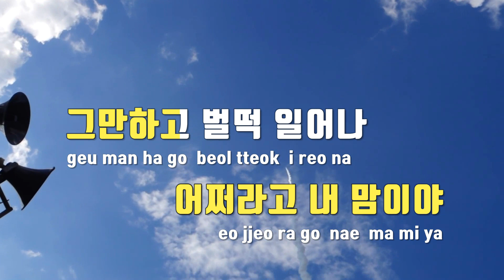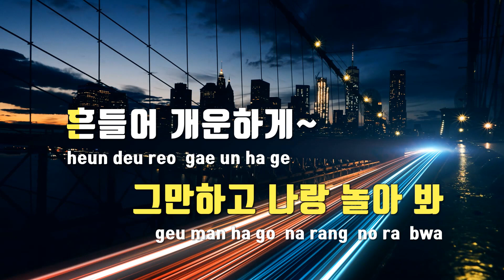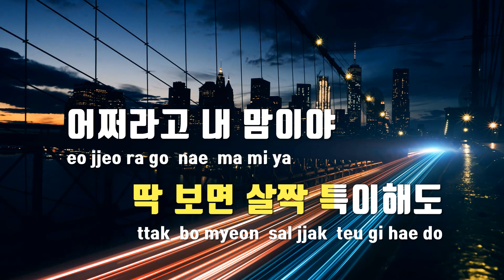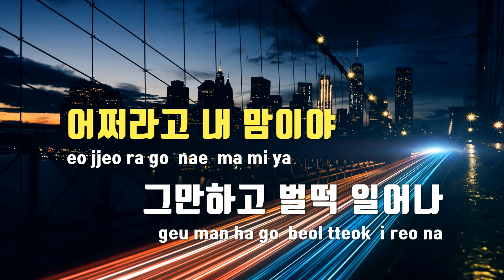[TJ노래방] 끌어올려 - 김호영(Prod. by 장윤정) / TJ Karaoke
끌어올려  --  김호영(Prod. by 장윤정)